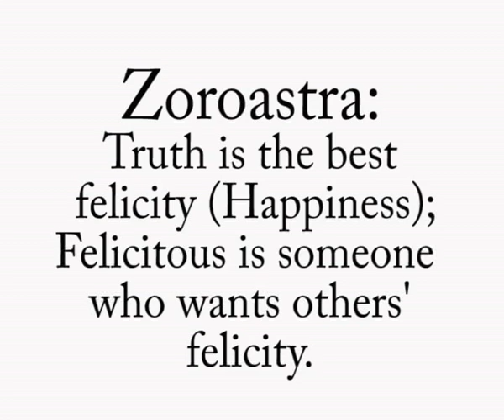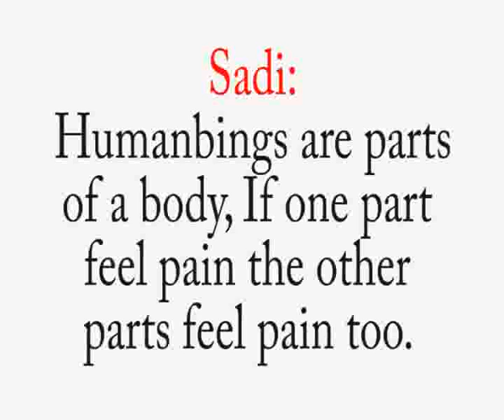Aglance at Iran history natural attractions نگاهی به ایران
A 10 minutes music movie with written documents about Iran
تصویر و آهنگ همرا با مطالب نوشتاری از دیدنیهای ایران
کاری از مهند محمد حسن خواجه عبداللهی